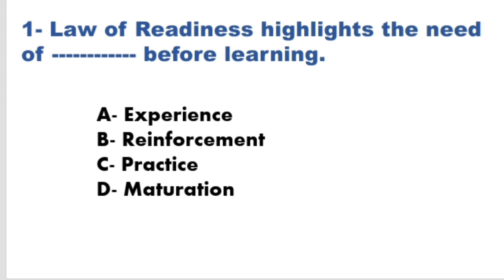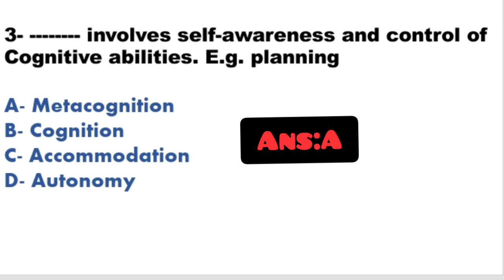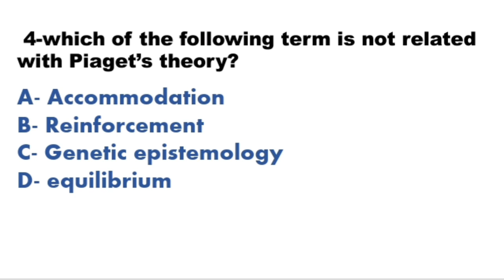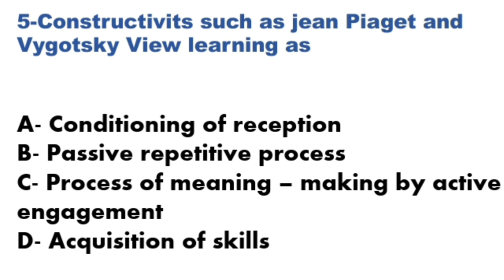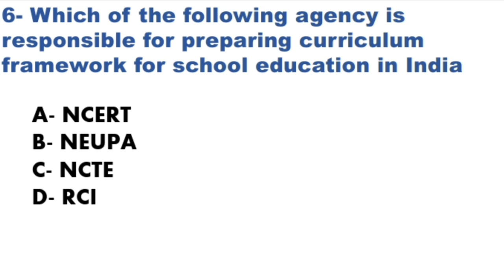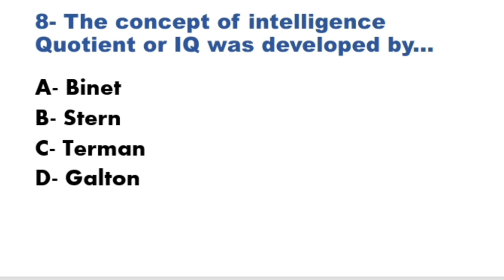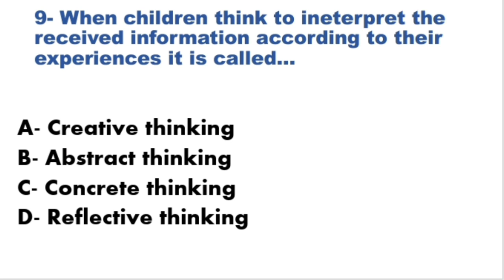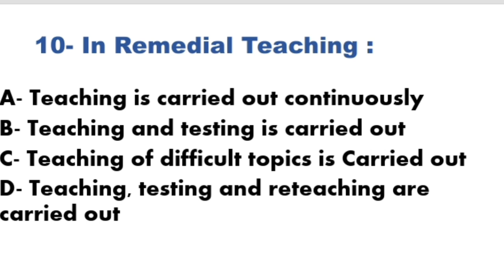KTET/SET MOCKTEST സ്വയം വിലയിരുത്താം | HSA | KTET PSYCHOLOGY CLASSES | PSCEASYVIBES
KTET/SET PSYCHOLOGY &PEDAGOGY MOCKTEST.